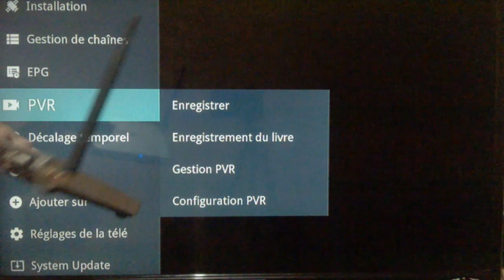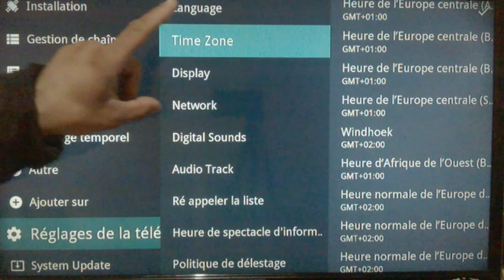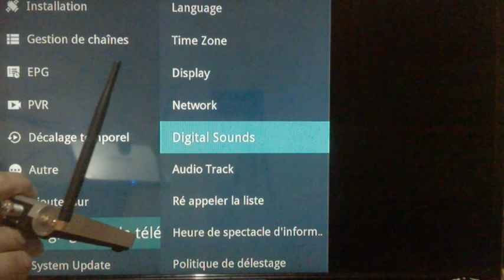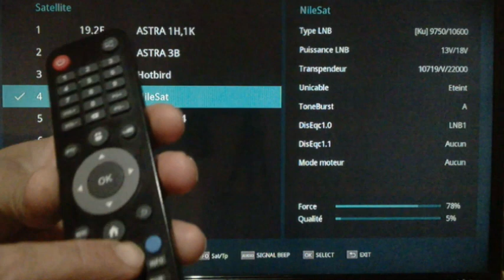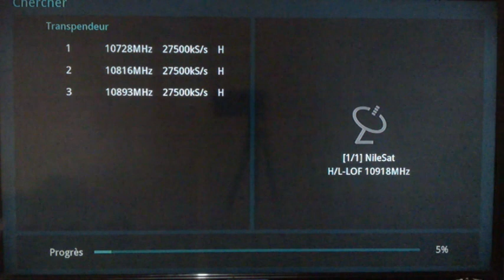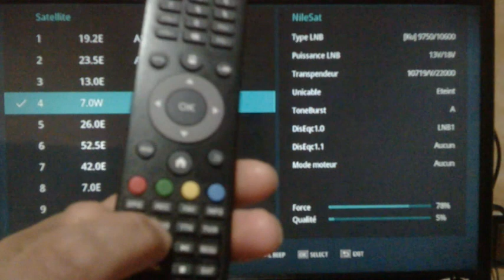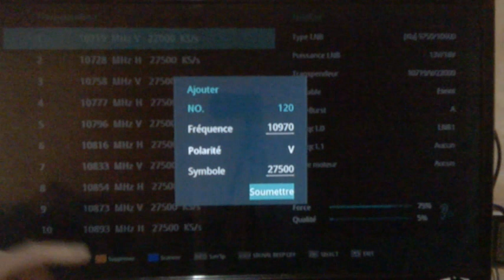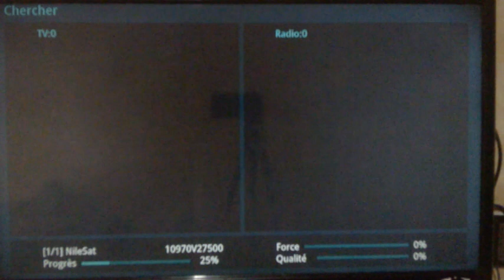طريقة البحث على القنوات واضافة تردد على tornado v9 uhd